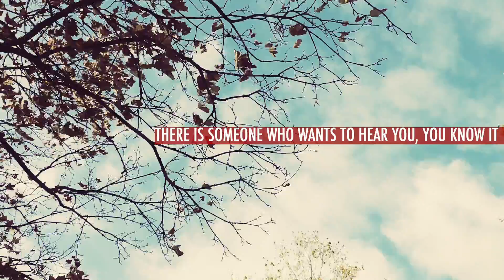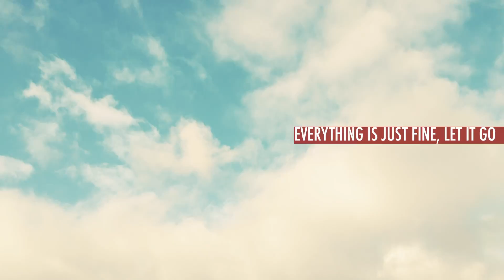Carlos Simpson - Momento | From the album Memórias do Vento released in 2020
★ Welcome (Carlos Simpson) official@YouTubechannel.

✅ About this song:
• From "Tribal Soul," the artist's fourth album of 18th improvised songs which was released in 2020/12/16 during the lockdown.

• This song is about a depressed young person who experiences the loss of someone special, for this reason and feels out of place in this world. The same sees life as being empty and looks for ways to escape the pain. The voice that is listening comes from deep inside as if it were an angel or his/her consciousness telling do the right thing: it's all part of life, and "everything will be just fine.

• The song is not about morbid thoughts or anything like that. Quite the opposite, this song portrays a normal situation in which a person wakes up from morbid, lucid dreams feeling better, just like when life teaches you how to turn the page. So, the person in the song isn't necessarily looking to die.

- Songwriters: Carlos Simpson
- Record label (Carlos Simpson Music Production)
- Released: 2020
- Genre: Rock

Momento (Lyrics)
⏰ Timestamps for Google Ranking Tips in this Video: ⏰
00:00 Intro
0:03 Há alguém que quer ouvir, sabes bem
0:04 O tempo passou já lá vai
0:08 Não digas nada, está tudo bem
0:15 Eu estou aqui contigo
0:20 No caso de que precises de um amigo

0:25 Eu sei o que é, estás a sofrer
0:31 Eu sei o que é, estás a sofrer
0:36 O tempo passou já lá vai
0:40 Alguém chorou deixa passar
0:46 Eu sei o que é

0:50 Eu sei o que estás a viver
0:56 Alguém que tu queres partiu
1:01 Alguém que te faz falta partiu
1:06 Alguém que te faz falta partiu
1:12 Alguém que te faz falta partiu

1:18 Tens vontade de voltar atrás eu sei
1:23 Tens vontade de partir também eu sei
1:28 Não passa nada deixa ir
1:35 São saudades que tu sentes
1:39 Sentes falta de alguém eu sei

1:44 O tempo já lá vai
1:46 Estás a entrar em depreção
1:51 Não passa nada
1:55 Faz parte da vida
1:58 Se precisares de um amigo, eu estou aqui contigo

🚀About Carlos Simpson:
• Carlos Simpson (Author of Signs of Fingerprints) is a Graphic Designer, Artist, and self-taught musician based in London - United Kingdom.
[Author Profiles]
• The Book

Carlos Simpson - Topic

✅ This video does not negatively impact the original works; in fact, it could have a positive effect on them.